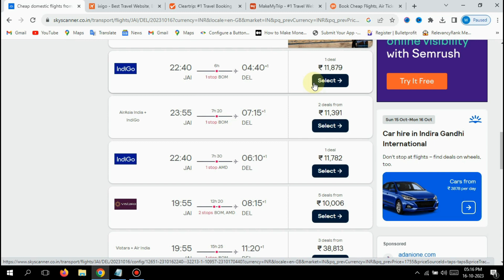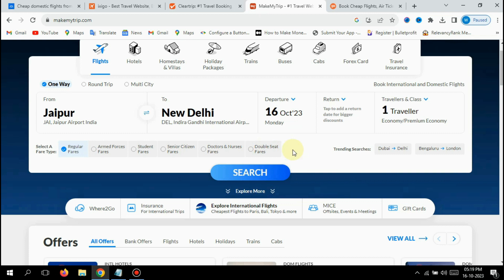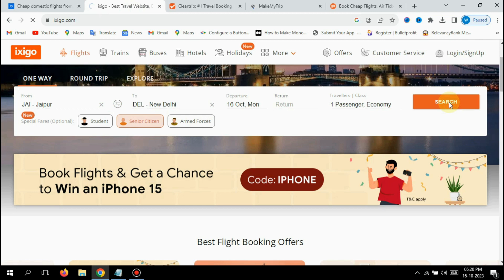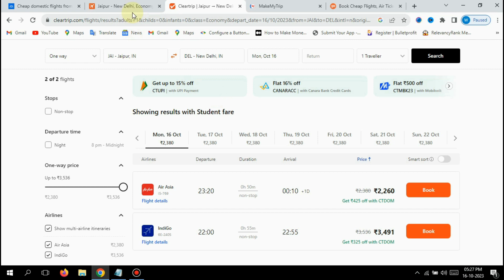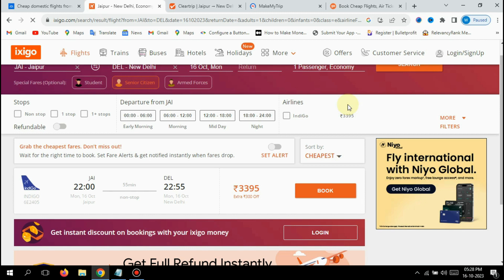Book Cheap Rate flight ticket tips | How to Book Cheap Flight Tickets Online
🎁Hi

How to book cheap flight tickets online | cheapest flight tickets 2024 | how to get the cheapest flight ticket

Hello, friends in today's video I will show you how to book cheapest flight tickets, you can save 50% money with the help of flight tickets' cheapest rate and the tricks mentioned in this video How to book cheap flight tickets online so complete the video Must watch so that you guys can save a lot of money how to book cheapest flight tickets.

✅✅✅ Top Flight Ticket Booking Site Link ✅✅✅

MY GEARS:-✔️

Boya mic

Wall stickers

How to book cheap flight tickets online
sabse sasta flight ticket kaise book kare
cheap flights airline tickets
cheapest flight booking app in India
sati flight ticket kaise book kare
how to get the cheapest flight ticket
the best website for flight booking domestic and international
how to book cheap flight tickets in India
how to book last-minute cheap flight tickets
last minute flight deals in Hindi 2023
sabse sati flight ticket kaise book kare
where to find cheap flight tickets
How To Book Cheapest Flight Tickets
Best Websites To Book Flights
Booking Low Price Flights 2023
Cheapest Flight Tickets Book
Cheapest Flight Tickets in 2023
How can I get a low price flight
Which day the flight is cheapest
Which airlines have the cheapest tickets
Which is the cheapest website for flight booking
What airline sells the cheapest tickets
What day are flight prices the lowest
Which website is best for flight booking
Low Price Flight Ticket Booking 2023
Best and Cheap App for Flight Booking
How to book Cheapest Flights
Best Flight Booking App
How to Book Cheap Flight Tickets
Cheap flight tickets 2023
Flight Ticket Book करो आधे रेट में इस Trick से
सस्ती फ्लाइट टिकट कैसे बुक करें
Cheap Airline Tickets
सस्ते में टिकट
फ्लाइट टिकट बुकिंग
cheap flights
flight ticket
flight booking
make my trip
EaseMyTrip
indigo flight
make my trip flight
clear trip flight offers
flight ticket
flight booking
cheap flights international
cheap flights India
cheap flights domestic
goibibo flights
flight ticket offer
सबसे सस्ती फ्लाइट टिकट
फ्लाइट टिकट रेट 2023
हवाई जहाज का टिकट कैसे बुक करें
इंडिगो फ्लाइट टिकट रेट
इंडिगो फ्लाइट टिकट बुकिंग
फ्लाइट टिकट चेक करना है